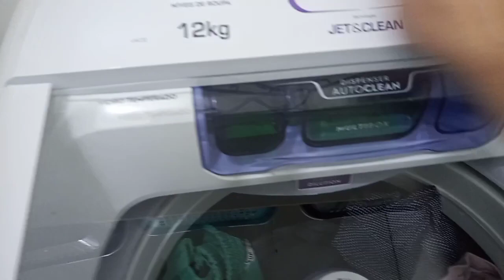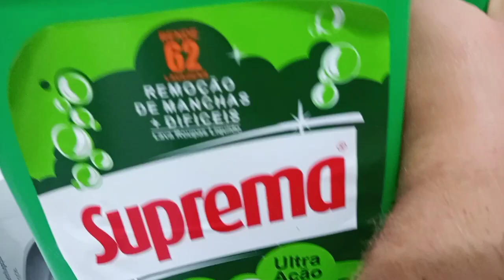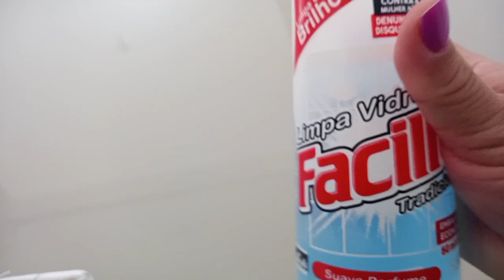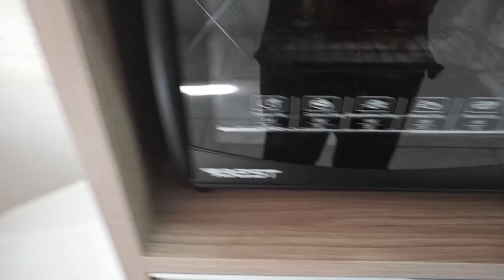VLOG DO MEU DIA: um dia inteiro dentro de casa.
Oii gente tudo bem com voces?

Gostaria de pedir pra voces:
Comenta🌷

Se vc é novo por aqui venha fazer parte da nossa família.
Ative🔔pra nao perder nenhum video.